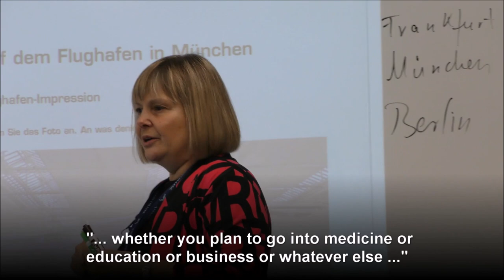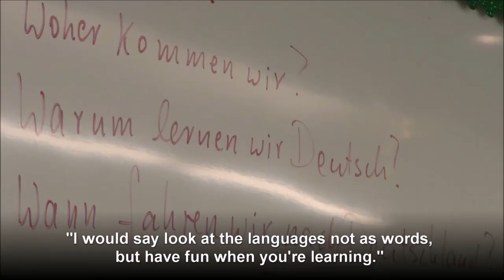Learning German in Canada - Appleby College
Why do young people learn German in Canada? SoGerman visited six schools in Ontario and Quebec to talk to students, teachers and principals to find out their motivation and to gain an insight into their classes. Among these six schools are German schools abroad, Canadian independent schools, and PASCH schools, which are part of the network and initiative “Schools: Partners of the Future”, which was created by the German Federal Foreign Office in 2008.